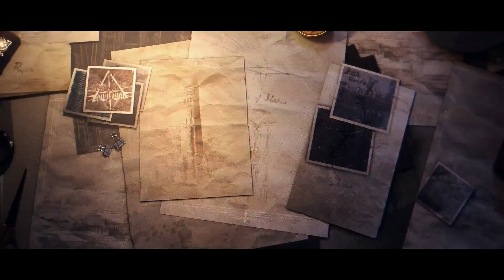【明日方舟 PV】三週年慶典活動宣傳pv - 日文配音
三週年慶典活動 Part.1
一、「三週年慶典」，SideStory「愚人號」活動開啟
二、【限定尋訪·慶典】系列，【海蝕】限定尋訪開啟
三、「三週年慶典」，特別登錄活動開啟
四、「三週年慶典」，限定尋訪每日贈送
五、「三週年慶典」，限時簽到活動開啟
六、「三週年慶典」，新幹員登場
七、「三週年慶典」，新裝&復刻時裝限時上架
八、「音律聯覺」，新裝&復刻時裝限時上架
九、「三週年慶典」，【羅德島風尚回顧】限時開啟
十、「三週年慶典」，新增家具限時獲取
十一、「三週年慶典」，葫蘆谷礦區限時開採許可
十二、「三週年慶典」，常駐系統福利升級
十三、「三週年慶典」，幹員【暴行】限時領取
十四、「三週年慶典」，資深幹員特別調用活動
十五、「三週年慶典」，首頁場景“慶典”限時贈送
十六、「三週年慶典」，“源石交易所”首充重置
十七、「三週年慶典」，週年組合包限時上線
十八、「三週年慶典」，剿滅作戰關卡【黑夜錦標秀】追加
十九、「三週年慶典」，剿滅作戰關卡全開

三週年慶典活動Part.2
一、「三週年慶典」，9賽季「淵默行動」開啟
二、「三週年慶典」，【聯合行動】特選幹員定向尋訪開啟
三、「三週年慶典」，“資源收集”限時全天開放